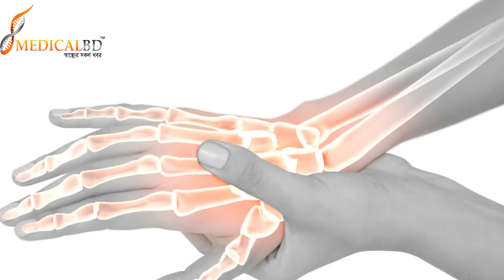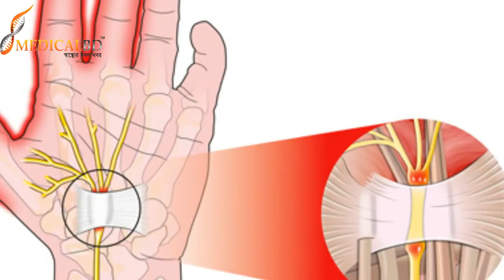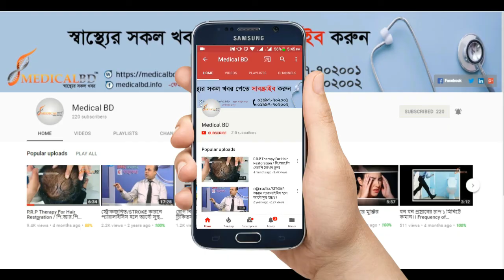হাতের কব্জি ব্যথাই কি করবেন। What to do in wrist pain? ,causes and treatment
ডা: মো: সফিউল্যাহ প্রধান, হাতের কব্জি ব্যথাই কি করবেন। What to do in wrist pain?, what to do if wrist is paining ,  what to do when your wrist is in pain, wrist pain relief exercises, wrist pain treatment exercises, wrist pain causes and treatment, wrist pain,causes and treatment,Dprc Hospital, dprc, বাত ব্যথা, pain clinic, modern treatment of low back pain